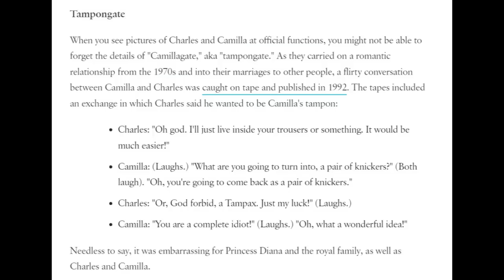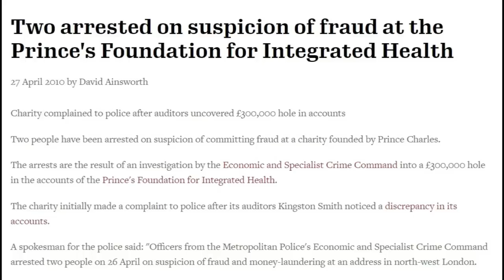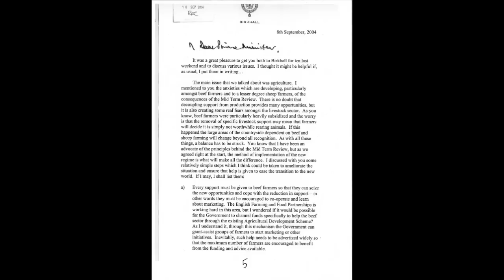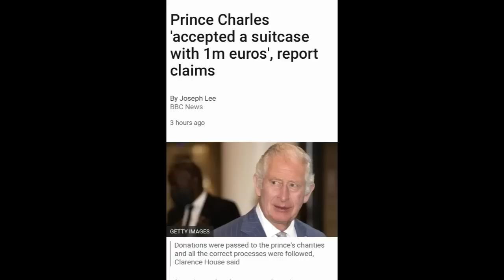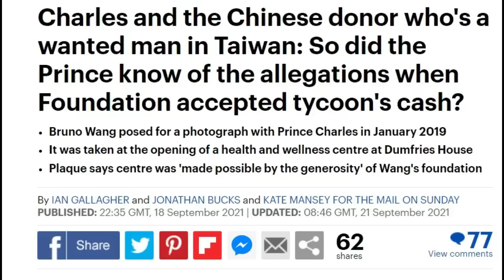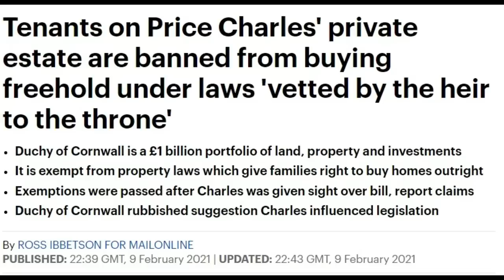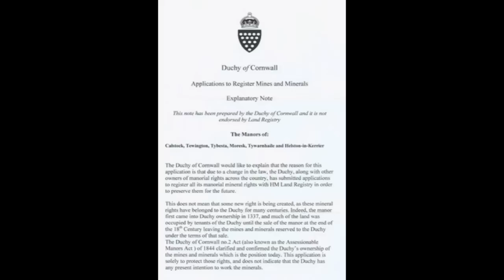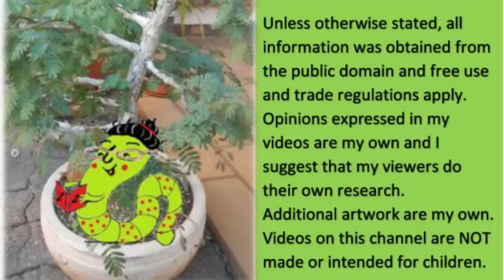Is this man fit to be king?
In this video I am reading from a document I compiled which contains information collected over a long time. The video contains about 2 thirds of the content of the article. The article itself will be published on my website early next week. I'll put a notice on my community page as soon as it is available on the website (Sorry guys, I do not know how to load it on to the website and my daughter is working all weekend..lol) The article is meant to give you enough information to make up your own minds.
** I am aware of my sound issues - I have a new microphone but not a stand for it, so I let it rest on a pillow and that caused it to pic up every sound every time I moved to scroll up in the document... it is also way more sensitive than any of my previous ones, so I'll have to figure out how far away from it I should sit etc...lol